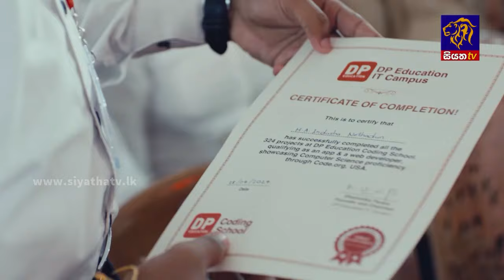පොලිස්පති ලෙස කටයුතු කිරීම වළක්වාලමින් දේශබන්දු තෙන්නකෝන්ට අතුරු තහනම් නියෝගයක් | Siyatha News